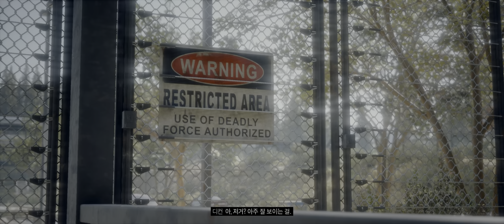'노마드는 클럽과 연관되는 일이 좀 줄어든다는 뜻이야'[4K HDR 데이즈 곤] *생존2 난이도 815일 경과 Part. 33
*3500x 2070super 16GB UWQHD *HDR *생존 2 난이도 플레이

00:00 퀘스트 '딴 생각을 하는 바람에'
06:46 로그 터널 NERO 검문소
18:28 아이언 마이크 캠프장으로 돌아가기
21:09 퀘스트 '그냥 애잖아'
28:20 퀘스트 '나는 왜 부른거야?'